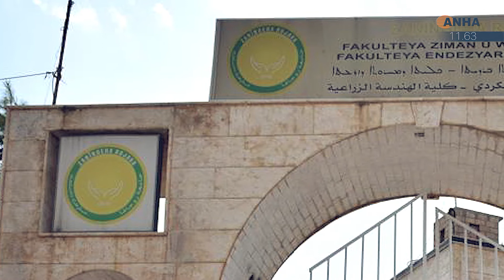أبرز اخبار اليوم في 60 ثانية